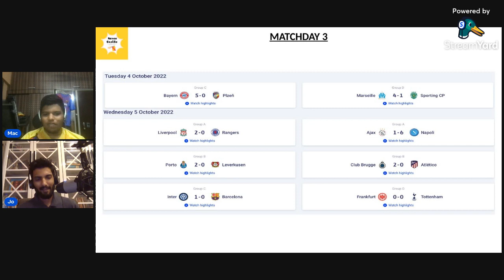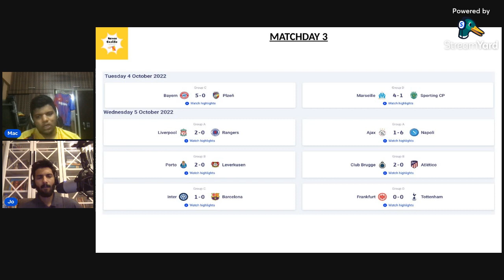Never Onside: UCL Match Day 3 Reactions! Barca struggles? Simone Out? Klopp's Revenge!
Listen to us on Apple Podcasts iOS App, Spotify.

In this episode, Joseph is joined by Mayur to discuss their reactions on the UCL Match Day 3 matches for the season 2022-23.  They go in-depth review of Inter vs Barca and Klopp's tactical rejuvenation. They discuss Real Madrid, Manchester City, Spurs, Juventus and Atletico Madrid.